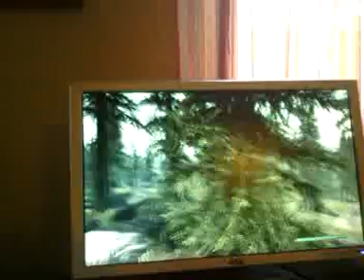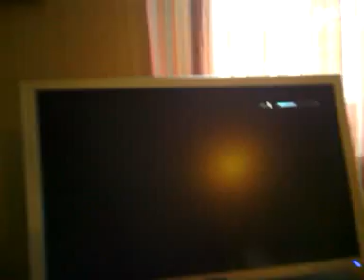Skyrim ep. 4 arriving in whiterun